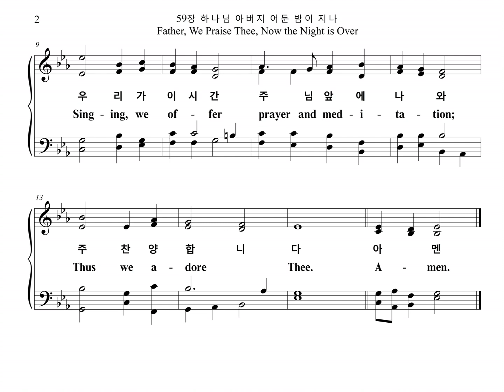59장 하나님 아버지 어둔 밤이 지나 Father, We Praise Thee, Now the Night is Over (Soprano Part)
찬송가 59장 "하나님 아버지 어둔 밤이 지나" 소프라노 파트를 올립니다.
The Soprano Part of the Hymn, "CHRISTE SANCTORIUM" is uploaded.

CHRISTE SANCTORIUM

1. 하나님 아버지 어둔 밤이 지나
먼동이 터서 밝은 아침 되니
우리가 이 시간 주님 앞에 나아와
주 찬양합니다

2. 만유의 주시여 주님 앞에 비는
우리들에게 힘을 주시옵고
하나님 나라의 한량없는 은혜를
내리어 주소서

3. 거룩한 아버지 삼위일체 주님
구원의 사랑 한량없이 크니
영광의 주 이름 영원토록 빛나서
온 땅에 찼도다
아멘

1. Fa-ther, we praise Thee, now the night is o-ver
Ac-tive and watch-ful, stand we all be-fore Thee;
Sing-ing, we of - fer prayer and med-i-ta - tion;
Thus we a-dore Thee.

2. Mon-arch of all things, fit us for Thy man-sions
Ban-ish our weak-ness, health and whole-ness send-ing;
Bring us to heav - en, where Thy saints u-nit-ed
Joy with-out end - ing.

3. All ho-ly Fa - ther, Son, and e-qual Spir-it,
Tri-ni-ty bless-ed, send us Thy sal-va-tion;
Thine is the glo - ry, gleam-ing and re-sound - ing
Thro' all cre-a - tion.
A-men.